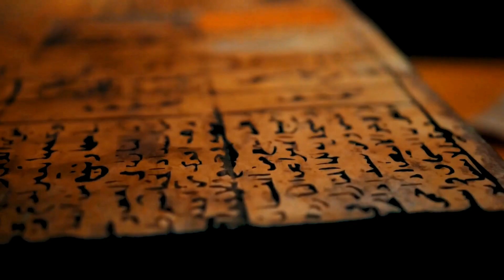Aswan: The Jewel of Southern Egypt - A Travel Guide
Aswan, Egypt: The Ultimate Travel Guide | Discover the Jewel of the Nile

Experience the enchanting beauty and rich history of Aswan in this comprehensive guide to Egypt's southern gem. From ancient temples to Nubian villages, this video covers everything you need to know for an unforgettable visit to this Nile-side marvel.

Planning a trip to Egypt's most relaxed city? THIS VIDEO is your MUST-WATCH GUIDE before you go!

Highlights include:
· Exploring the magnificent Philae Temple Complex and Abu Simbel
· Top activities for all interests, including Elephantine Island, Unfinished Obelisk, and Nubian villages
· Cultural experiences: Aswan Market and felucca rides
· Experiencing the city's unique blend of Egyptian and Nubian cultures
· Practical tips for visiting Aswan
·What to know about Aswan’s climate, language, Nile’s importance, local cuisine, dress code, UNESCO World Heritage, and more

Timestamps:
Introduction to Aswan: 0:48
Things to Know Before you go to Aswan: 1:27
Things to Do in Aswan: 3:49
Visit the Philae Temple: 3:58
Explore the Nubian Village: 4:30
Witness the Unfinished Obelisk: 5:06
Cruise to Elephantine Island: 5:37
Relax at the Aswan Botanical Garden: 6:11
Experience a Felucca Sunset Sail: 6:44
Day Trip to Abu Simbel: 7:14
Conclusion: 8:46

Seasonal Information: Winter (Nov-Feb): Mild temperatures, peak tourist season; Summer (May-Sep): Extremely hot, fewer tourists; Spring (Mar-Apr) and Autumn (Oct): Comfortable temperatures, moderate crowds

FAQ: Q: Is it safe to visit the Nubian villages? A: Yes, the Nubian villages are safe and welcoming to tourists. Always respect local customs and ask permission before taking photos.

Q: Do I need to book a guide for Abu Simbel? A: While not mandatory, a guide can greatly enhance your experience by providing historical context and managing logistics.

MY ETSY STORE WITH GREAT TRAVEL-THEMED PRINTS, POSTERS, MUGS, TOTE BAGS, AND MORE

MY PHOTOGRAPHY PRINTS